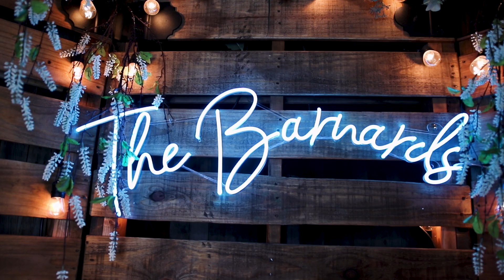Clint & Lindsey Barnard Trailer